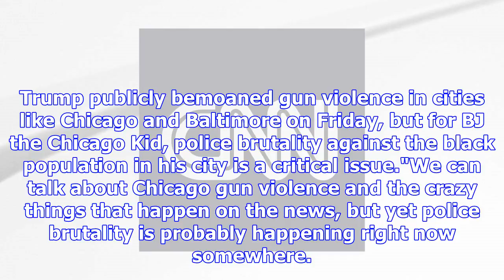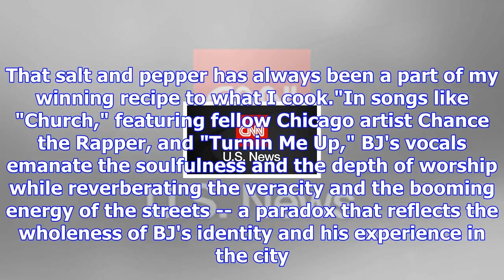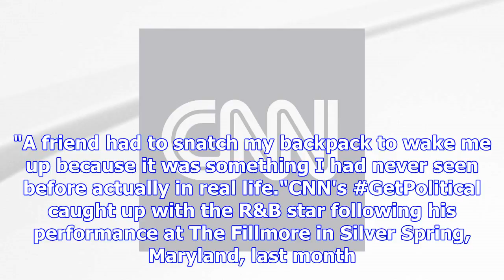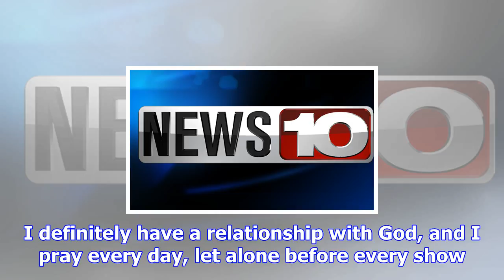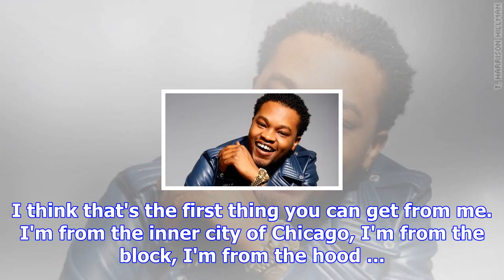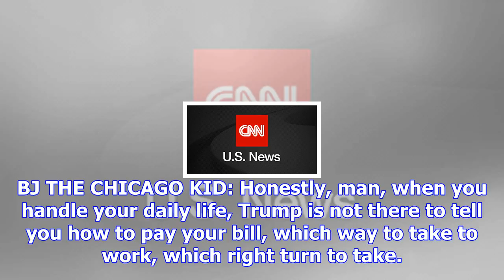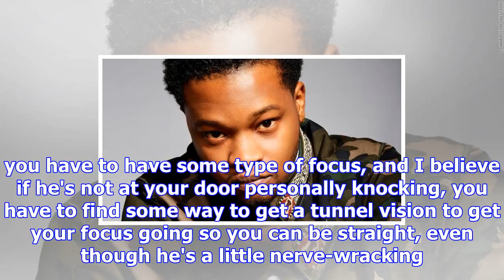Bj the chicago kid could tell trump 'what the hell is going on in chicago'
President Donald Trump wants to know, "What the hell is going on in Chicago?" For R&B artist BJ the ...